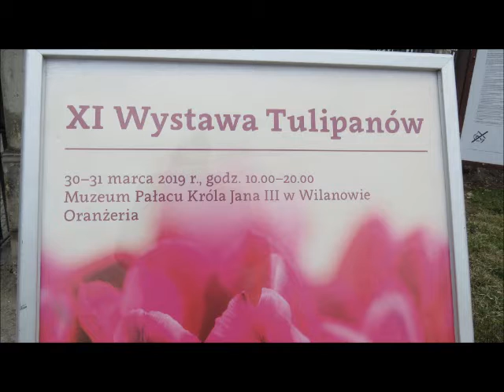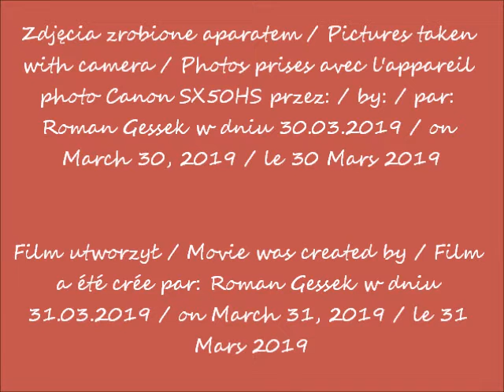2019 03 30 Wilanów wystawa tulipanów cz 48 Tulipany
XI Wystawa Tulipanów w Oranżerii Muzeum Pałacu Królewskiego w Wilanowie / XI Exhibition of Tulips in the Orangery Museum of the Royal Palace in Wilanów / XI tulipes d'exposition au Musée orangerie du Palais Royal de Wilanow
Tulipany / Tulips / Tulipes
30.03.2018 po / after / après 10.00